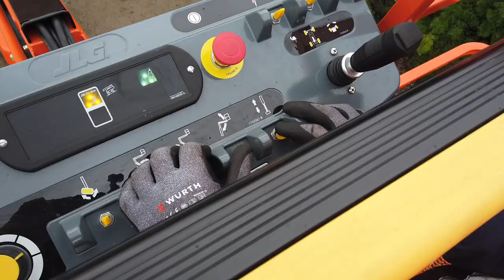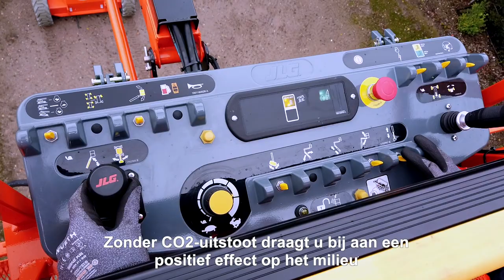Riwal Hoogwerkers | 100% elektrische hoogwerkers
Het deskundige technische team van Riwal heeft inmiddels vijf hoogwerkers van JLG (die zijn geproduceerd met dieselmotor) omgezet naar 100 % elektrische aandrijving. Deze machines zijn nu exclusief bij Riwal te huur en te koop!

WAAROM HEEFT RIWAL MACHINES OMGEZET?
Wij luisteren aandachtig naar de verschillende behoeften van onze klanten en proberen daar zo goed als mogelijk op in te springen. Een van onze klanten had een specifieke wens voor uit te voeren binnen werkzaamheden. Belangrijk was dat de hoogwerker weinig geluid produceerde en geen uitstoot had, en daarnaast ook een hoger bereik had dan enig andere elektrische machine van dat moment. Riwals technische experts werkten samen aan een oplossing en hebben destijds de JLG-E800AJ omgezet van dieselaangedreven naar 100% elektrisch aangedreven. Dit was een zodanig groot succes dat we zijn doorgegaan en er nog vier modellen volgden.

WELKE MODELLEN ZIJN BESCHIKBAAR?
100% elektrisch JLG-E660SJ (22 meter werkhoogte)
100% elektrisch JLG-E800AJ (26 meter werkhoogte)
100% elektrisch JLG-E860SJ (28 meter werkhoogte)
100% elektrisch JLG-E1200SJP (38 meter werkhoogte)
100% elektrisch JLG-E1350SJP (43 meter werkhoogte)

WAT ZIJN DE VOORDELEN VAN 100% ELEKTRISCH?
Geen uitstoot
Duurzamer dan diesel
Geen brandstof nodig
Lage geluidsniveaus
Mogelijk om binnen en buiten mee te werken
Minder onderdelen = minder kans op defecten
Conform de TÜV-testvereisten

WAT MAAKT DEZE MACHINES UNIEK?
Deze innovatie is uniek, omdat er geen vergelijkbare oplossingen beschikbaar zijn op de markt. Deze hoogwaardige, zelfrijdende, elektrische hoogwerker heeft een werkhoogte van 22 meter en de
JLG-E 1350SJP brengt u helemaal naar 43 meter!